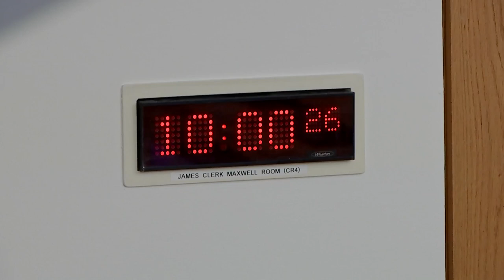Equalities, Human Rights and Civil Justice Committee - 29 March 2022